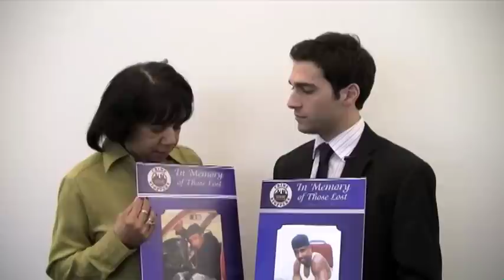Omar interviews victims of gun violence at the State of the City address in Columbus, OH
February 23. 2011t